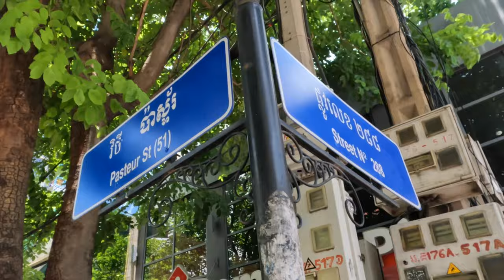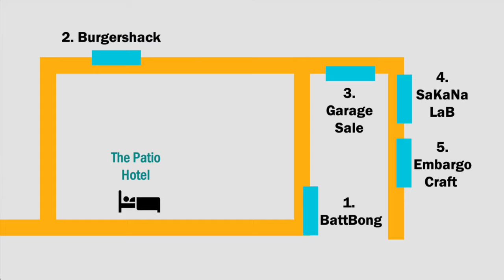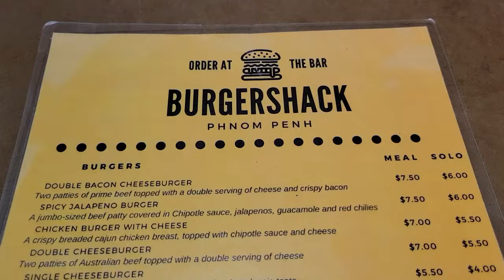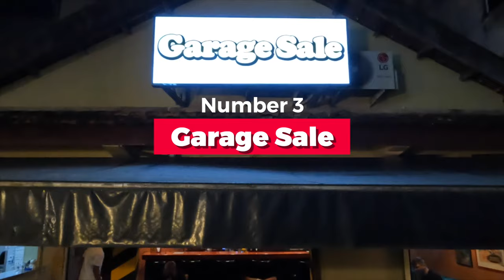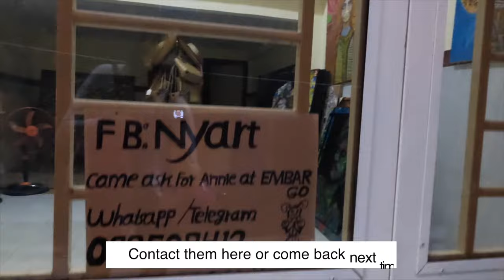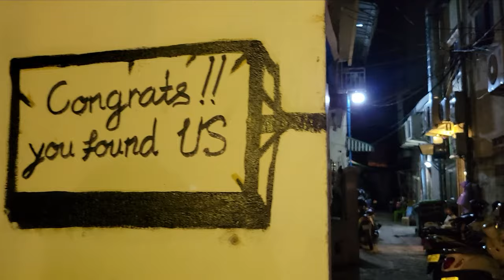Phnom Penh Secret Alleyway | Langka Lane Food & Drinks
When people of think Cambodia, cool bars and delicious food do not come to mind. Let me change your mind. I’m on a mission to share with you the best-hidden gems in town.

So if you’re looking for a chill evening with great food and delicious drinks, then I’ve got you covered. Check out 1 of 3 of the coolest alleyways in Cambodia…Langka Lane.

Part 2 and 3 Coming Soon!

About Me:
I want to share with you beautiful Cambodia through my lens as a Khmer American.

xx
Linda

0:00 Langka Lane
2:00 No. 1 - Battbong
3:23 No. 2 - Burgershack
4:23 No. 3 - Garage Sale
5:25 Bonus - Nyart Gallery
5:47 No. 4 - SaKaNa Lab
6:49 No. 5 - Embargo Craft

► ► ► Vlogging Gear:
GoPro 10
128 GB MicroSD Card
Joby Tripod
DJI Mini 2 Drone
Rode Wireless Go ii

If you enjoy watching my videos and would like to buy me a cup of coffee you can do so through this link. **អរគុណច្រើន (Thank you so much!)**